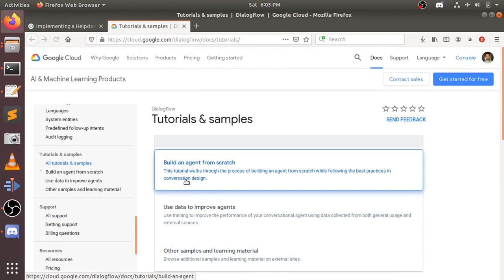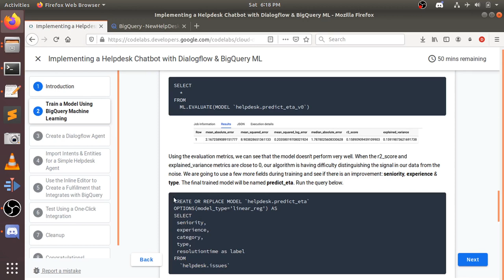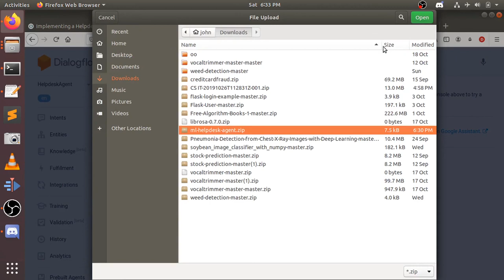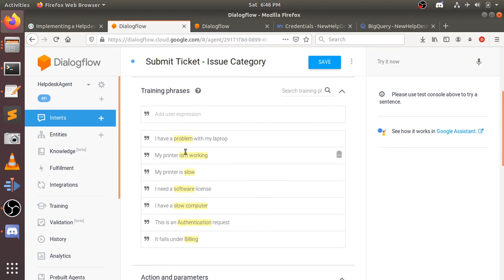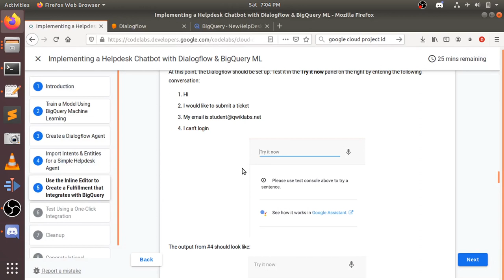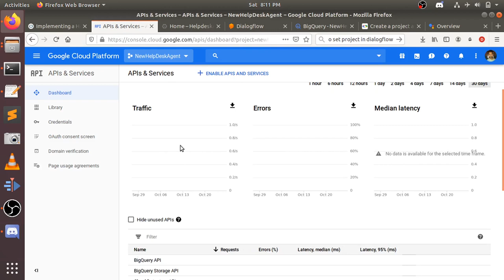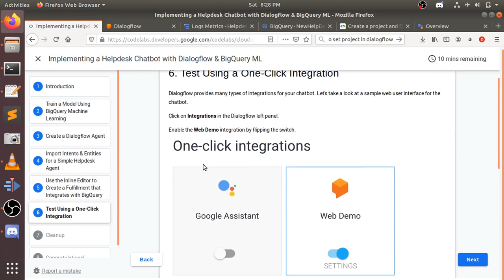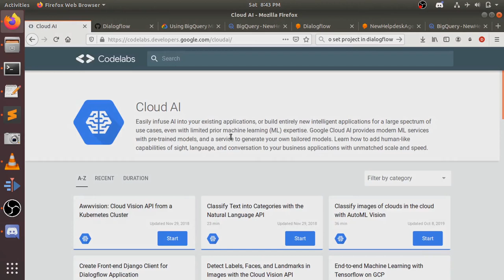Dialogflow Web Demo Tutorial by DGX